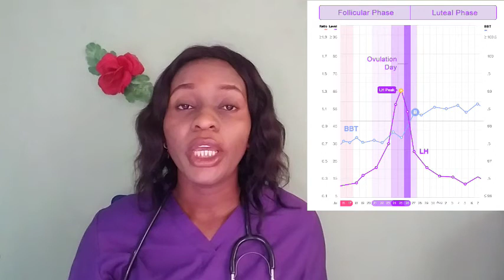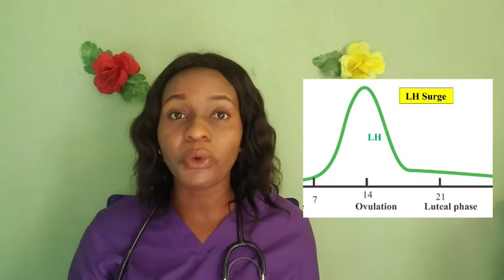Irregular period ovulation time / how to know ovulation time in irregular periods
Irregular period ovulation time / how to know ovulation time in irregular period
In irregular menstrual cycle/period, it's always difficult to know your ovulation date and your fertile days.
Ovulation takes place 14 days before your next menstrual period and last for 24 hours once every Month .
This video teaches how to track your ovulation date with irregular periods in 4 easy methods.